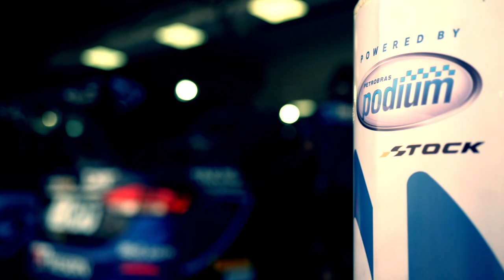STOCK CAR 2021| RESUMO DA ETAPA 8: RUBENS BARRICHELLO e RICARDO MAURÍCIO VENCEM em GOIÂNIA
Em mais uma rodada dupla emocionante na temporada 2021, a Stock Car mostrou porque é a categoria mais competitiva do automobilismo brasileiro. Num sábado de muito calor no Autódromo de Goiânia, a briga pela vitória foi intensa nas duas corridas. Na primeira, pole e vitória de Rubens Barrichello. Na segunda, Ricardo Maurício levou a melhor. Confira os melhores momentos da etapa 8, em Goiânia, com a narração de Osires Junior e os comentários de Bruno Vicaria e Helio "Pingo" Saraiva.